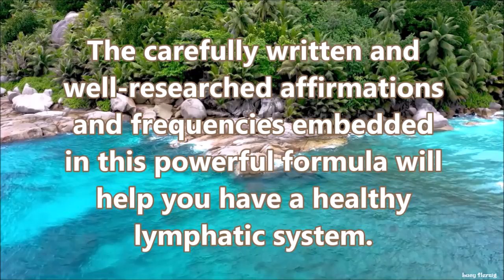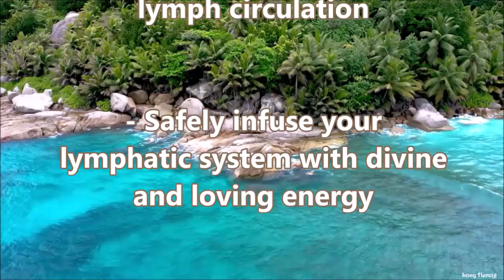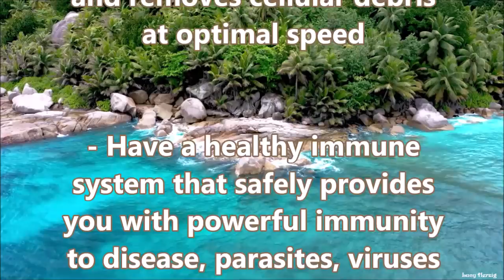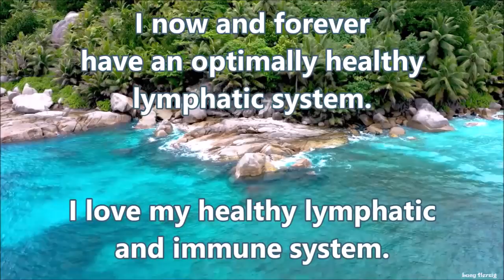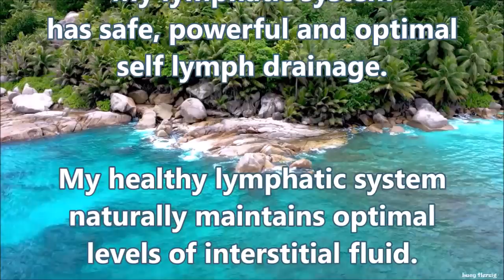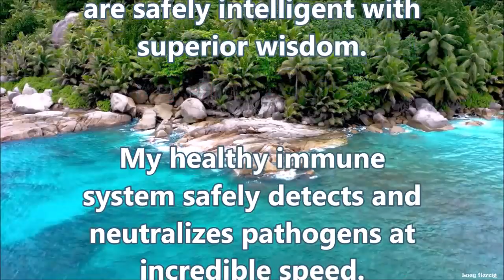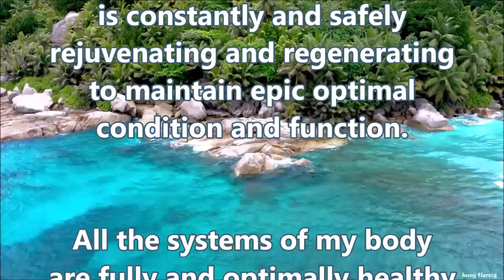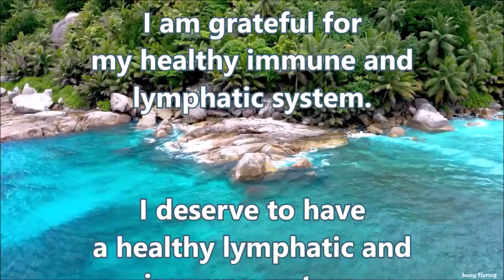❉ Lymphatic System Healing! ~ Immune System + Thymus + Spleen + DNA Healing ~ Relaxing Ocean Sounds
These powerful affirmations and frequencies will help you:

- Have an extremely healthy lymphatic and immune system
- Have an optimal healthy lymphatic system with healthy DNA
- Have optimal and ideally enhanced lymphocyte production
- Have healthy lymphatic vessels with powerful optimal lymph
- Have healthy Peyer’s patches with naturally intelligent receptors
- Have healthy lymph nodes that are perfect in health and function
- Have a healthy thymus gland that produces optimal T-cells
- Maintain optimal levels of interstitial fluid
- Have intelligent and healthy white blood cells
- Have intelligent and ideally healthy neutrophils
- Have healthy, intelligent and optimal lymph circulation
- Have a lymphatic system that has safe and optimal self-lymph drainage
- Naturally self-regenerate and self-rejuvenate  your lymphatic system
- Have an immune system that protects your healthy cells and tissues
- Have healthy lymphoid tissue that is perfect in health and function
- Have a healthy immune system that self-regenerates and self-rejuvenates
- Have healthy lymph nodes that naturally self-rejuvenate and self-regenerate
- Have healthy lymphoid tissue that naturally self-rejuvenates and self-regenerates
- Have a healthy lymphatic system that provides you with optimal fatty acid transport
- Have a healthy thymus gland that naturally self-rejuvenates and self-regenerates
- Have a healthy spleen that naturally self-rejuvenates and self-regenerates
- Safely infuse your lymphatic system with divine and loving energy
- Have your immune system intelligently and perfectly distinguish between your own healthy tissue and foreign cells
- Have a healthy immune system that has a safe and intelligent response to allergens
- Have your immune system safely detect and neutralize pathogens at incredible speed
- Have your body naturally respond to injury with instant self-healing and self-regeneration
- Have your immune system recognize and accept your healthy and optimal cells and body tissues
- Have a healthy immune system that safely removes infections without inflammation
- Have healthy monocytes that respond quickly to infection with optimal intelligence
- Have a healthy lymphatic system that safely clears out and removes cellular debris at optimal speed
- Have a healthy immune system that safely provides you with powerful immunity to disease, parasites, viruses and bacteria or pathogens
- Always be very happy and confident and safe and protected by the loving energy of the Universe

▷ Listen at a low and comfortable volume, at least 2 to 6 times every day for best results. Headphones are optional. Unisex

☑ This video includes Rife frequencies; please, don't listen while driving or handling heavy machinery and make sure to drink enough water to optimize the changes and avoid headaches.

➽ Please, listen to my Powerful Flusher at least once a week. It will help you declutter your subconscious and recharge your body, mind, and soul.

If you listen to many Subjects, I suggest listening to my Subliminal Breaks in between them, especially when changing to a different topic.